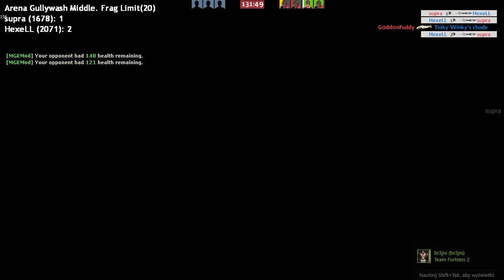jak wygląda mge z HexeLLem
szczerze powiedziawszy pomimo przegrywania z nim regularnie to jest dla mnie FUN